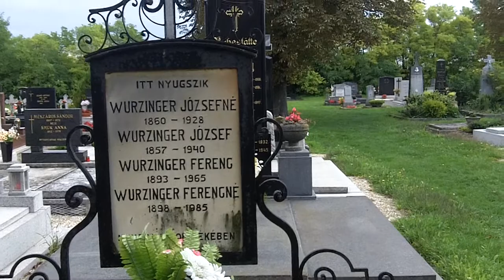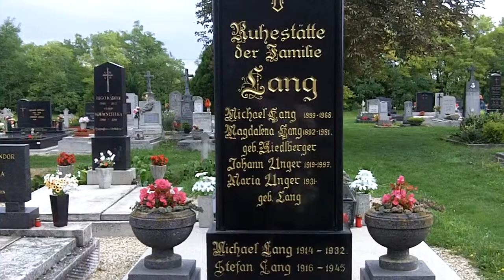even still more tromping through Mosonszentpéter cemetery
August 19, 2010. More assorted roaming through the cemetery of Szent Peter in Janossomorja, Hungary. No direct ancestors, or relations that I could readily identify, but a lot of old German-named family names. Others who have ancestry from the town may see some of their kinfolk on some of the graves I filmed.